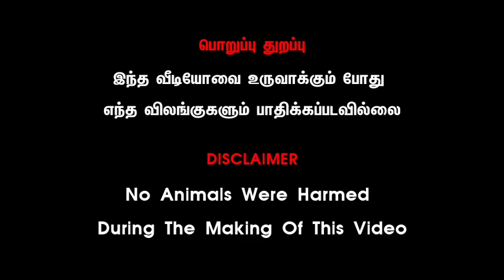தமிழ்நாட்டில் நாட்டு மாட்டு சந்தை பழையகோட்டை மாட்டுத்தாவணி